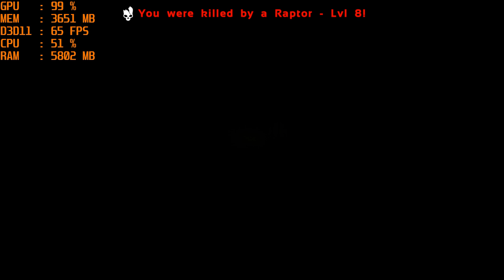GTX 1060 6GB + i5 7500 - ARK: Survival Evolved [All settings/1080p]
*Horribly optimized game
*A mix between Epic and High (with one or two settings at low) might be optimal for 60 fps.

-Timestamps-

Epic: 0:00
High: 2:44
Medium: 4:56
Low: 7:13

Specs:

GPU: GTX 1060 G1 [6GB] @ Core clock: 1595Mhz / Memory: 2002Mhz
RAM: 8GB [2x4GB] @ DDR4 2400Mhz
PSU: 520W - SeaSonic S12II 520 Bronze
Motherboard: GIGABYTE GA-B250M-DS3H (rev. 1.0)
HDD: WD Blue 1TB
OS: Windows 10 64bit

*HDD*
WD Blue 1TB Desktop Hard Disk Drive